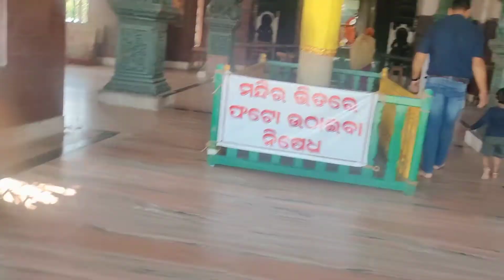Aji Special Kan😋🥰🥰// Aasantu bulijiba Angul Jagannath Mandir..🙏🙏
Reduce dandruff in one wash